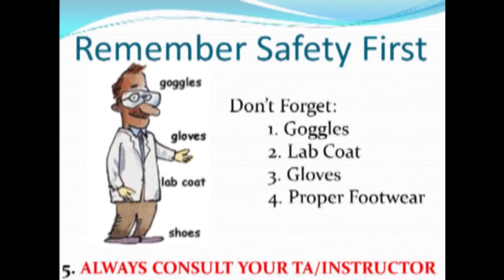Peptide Sequencing: Part 2